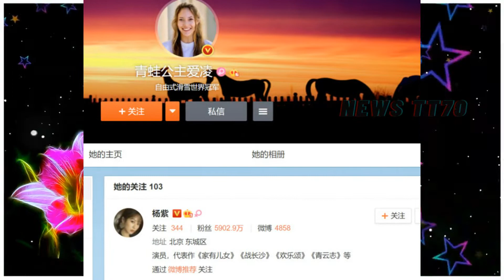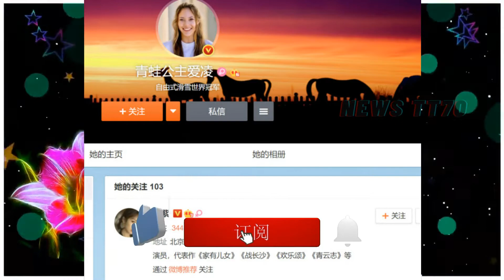ENG SUB - 谷爱凌与#杨紫 互关，优秀的人总会相遇 【NEWS TT7002月26日】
谷爱凌与#杨紫 互关，优秀的人总会相遇